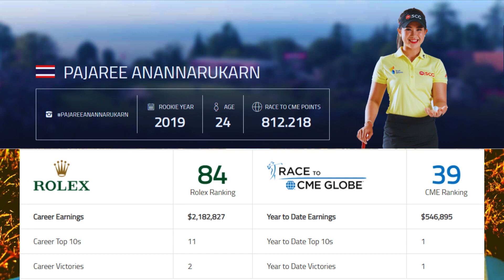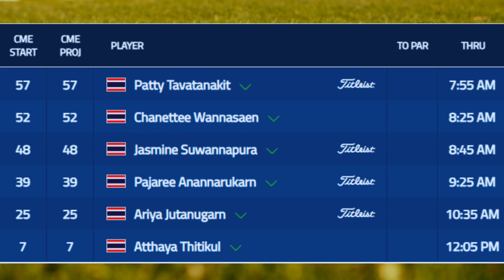6โปรกอล์ฟสาวไทยในรายการ LPGA CME_GROUP_TOUR_CHAMPIONSHIP | 16-19 พ.ย. 2023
6โปรกอล์ฟสาวไทยในรายการ LPGA CME_GROUP_TOUR_CHAMPIONSHIP | 16-19 พ.ย. 2023